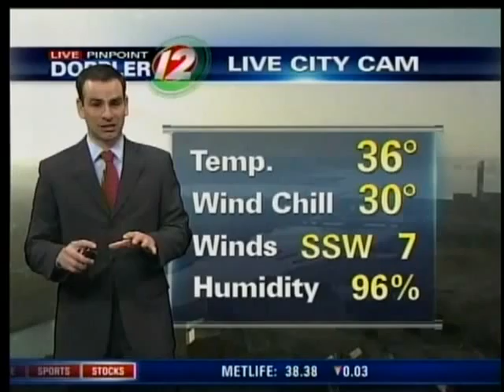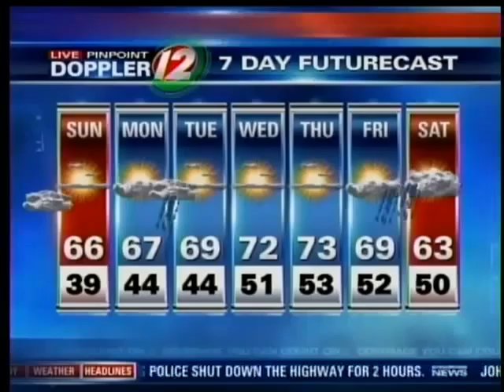Sunday Morning Forecast